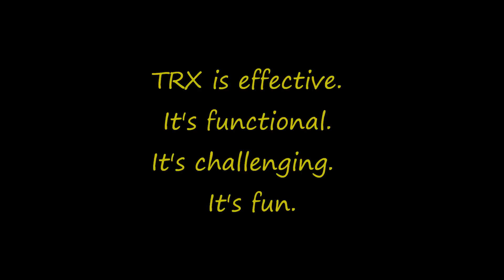Pure TRX Preview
An example of Epic Ryde's 45 minute Pure TRX classes shortened to just 4 minutes.  Preview what a Pure TRX class is like and how many exercises you can do with little to no transition time.  A highly effective, strength training and cardiovascular workout.